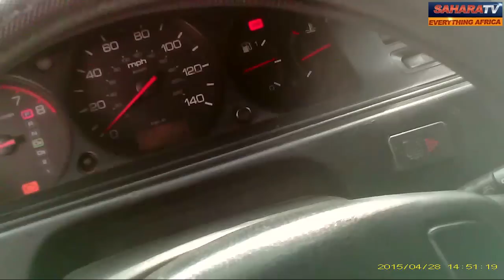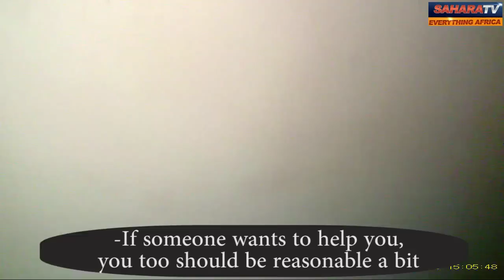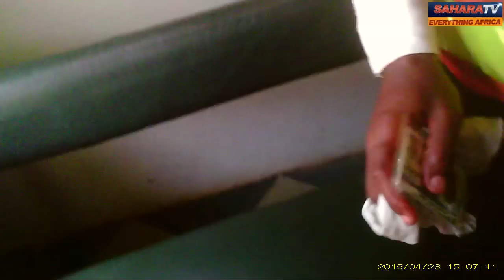Nigerian Police Traffic Officer Caught On Tape Negotiating And Extorting Inside Police Station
At Computer Village in Ikeja, Lagos State, this driver was being harassed by a policeman on the road for bribe. In their usual characteristic manner, Nigerian policemen will ask for everything, even those not in their duty just to extort commuters.
This driver decided to follow the policeman to his station and "negotiate"bribe.

See what follows ~SaharaTV.